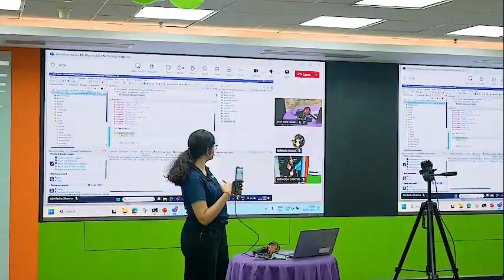Women In Tech Batch 3 Visit to NXP India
Here's a glimpse of womenintech Batch 3 participants during their recent visit to NXP India, where they engaged in an experiential learning session with our leaders and engineers. Moments like these reflect our commitment to providing women with real-world exposure, mentorship and inspiration to pursue impactful careers in technology.

At NXP Semiconductors, we believe that diversity fuels innovation. The Women In tech program is designed to empower women with the skills, confidence, and opportunities to shape the future of the semiconductor and technology industry.